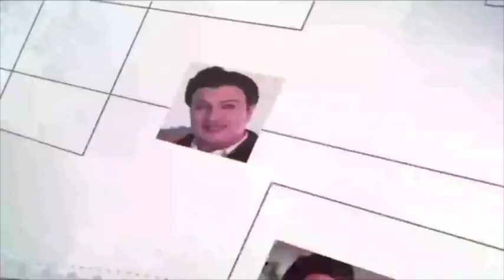பிரதமரின் மனதின் குரல் 100 வது உரை சென்னையில் கொண்டாடப்பட்டது